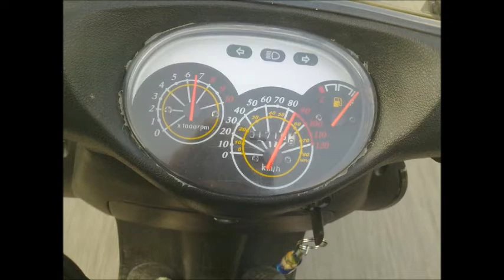Sejko Pasovski-Instrumental BY-DJ RAHMAN-EDIS Preglovo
By DJ-GiGi BoSs RaHmAn